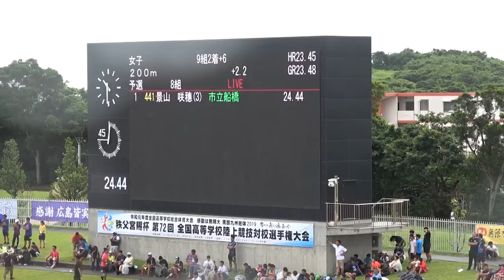2019年IH 陸上競技 女子 200ｍ 予選8組